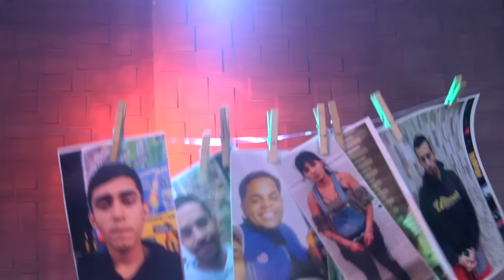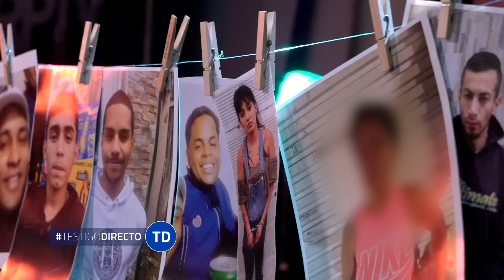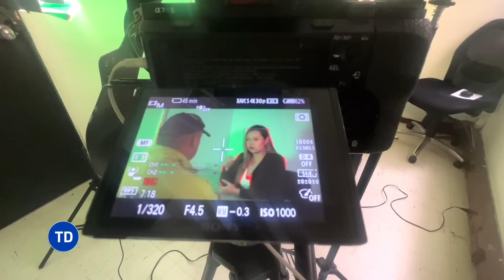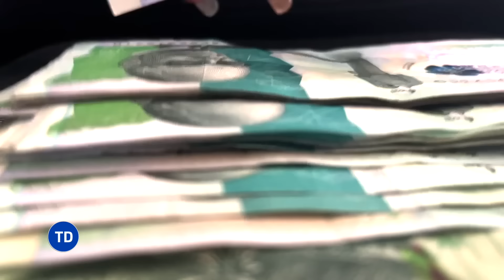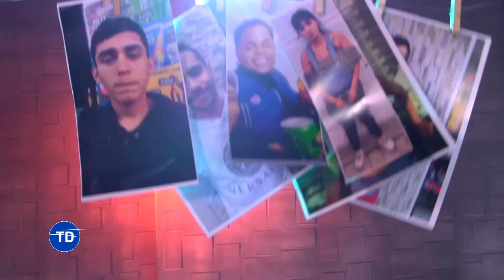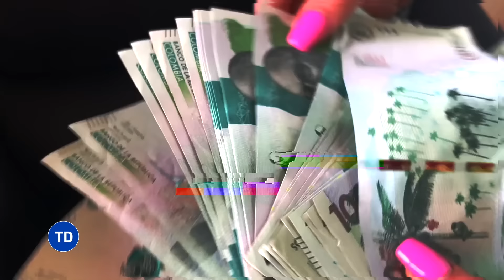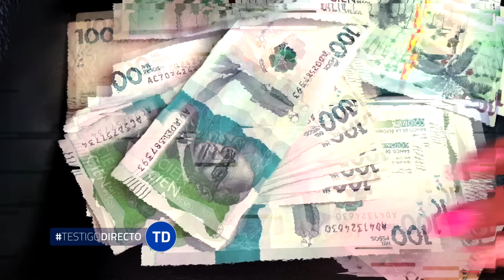Los Satanás: Por Esto Es La Banda Más Peligrosa Y Temida De Kennedy En Bogotá - Testigo Directo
De acuerdo con la Fiscalía, en el operativo San Miguel fueron capturados cinco integrantes de la banda delincuencial ‘Satanás’, para muchos La Banda Más Peligrosa Y Temida De Kennedy En Bogotá, quien para sorpresa de muchos aún no es final... pues su líder sigue mandando y haciendo de las suya en prisión.